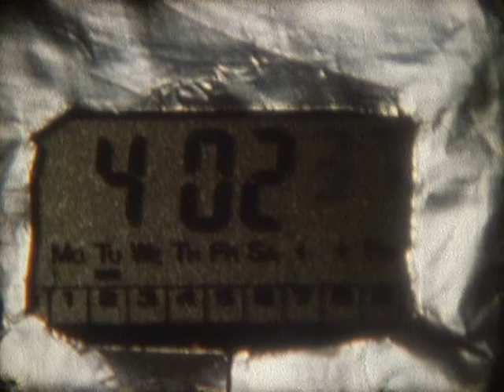THE PLANET OF THE LEPIDOPTERS /film from ARSY-VERSY/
The main hero Lubos fly away to a planet where only butterflies live  intelligent beings.